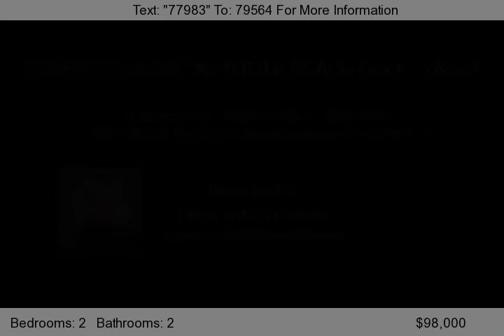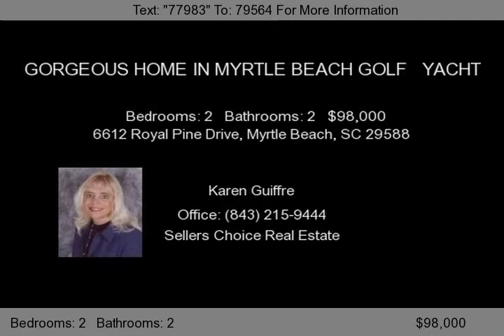6612 Royal Pine Drive, Myrtle Beach, SC 29588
HOME COMES FURNISHED AT LIST PRICE. THIS IS A GORGEOUS HOME THAT HAS ONLY BEEN USED AS A VACATION HOME. A TRUE MUST SEE. LIGHT, BRIGHT AIRY, VERY CLEAN -- A TRUE GEM. VERY WELL MAINTAINED - ROOF ONLY 4 YEARS YOUNG. SEE TODAY!!...